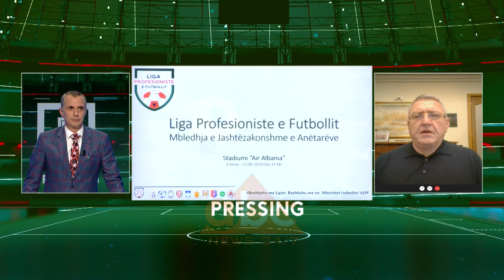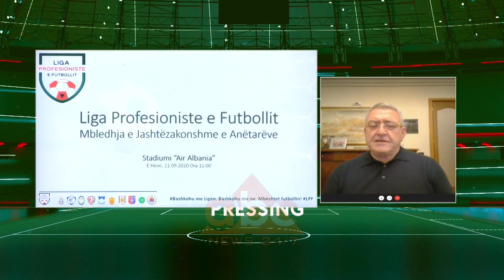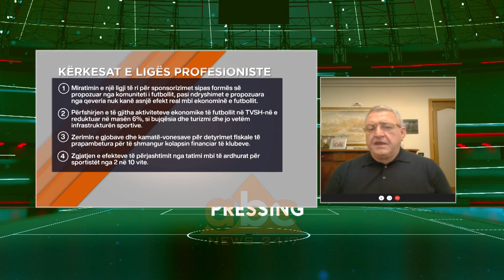Duka: Bojkoti akt ekstrem, por kjo është gjëja më e mirë që i ndodh sportit | ABC News Albania